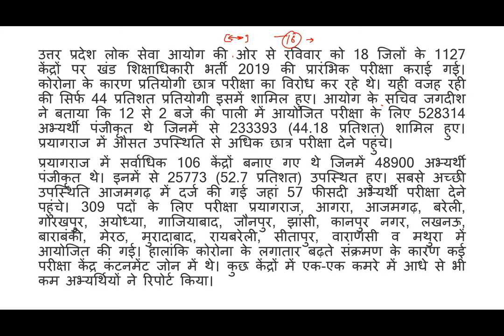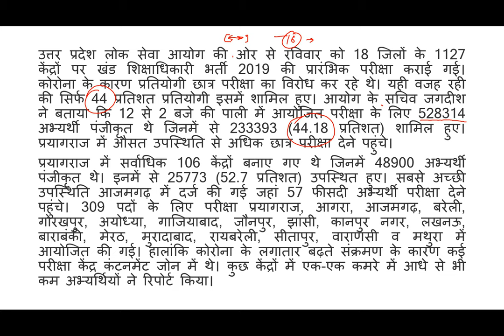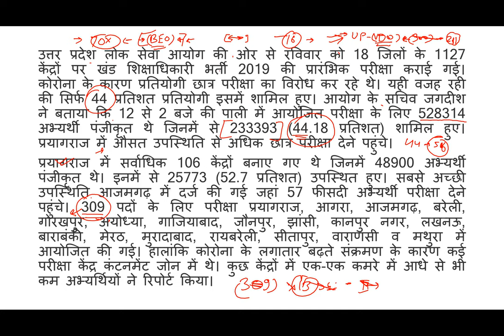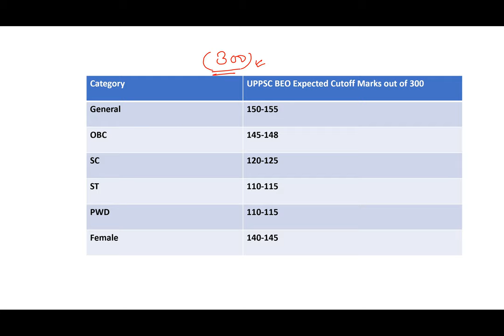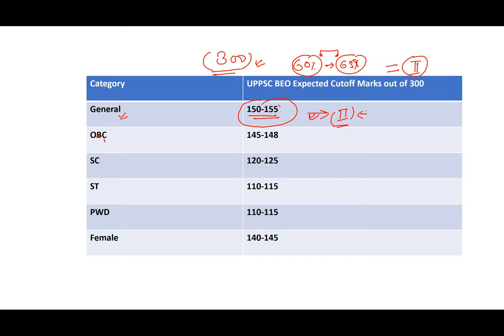UPPSC BEO 2020 | (खंड शिक्षा अधिकारी) Official Cutoff | Khand Shiksha Adhikari Cutoff Marks Expected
all university exam date 2020
current affairs
Uptet 2020